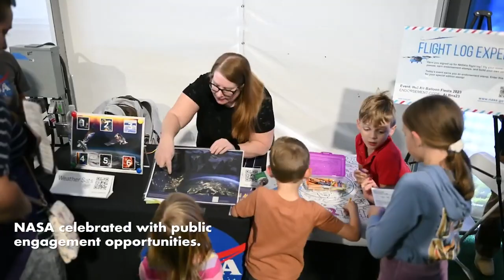The Ring of Fire 2023 Annular Solar Eclipse NASA Recap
On Oct. 14, 2023, an annular solar eclipse crossed North, Central, and South America. Visible in parts of the United States, Mexico, and many countries in South and Central America, millions of people in the Western Hemisphere were able to experience this “ring of fire” eclipse. NASA’s official broadcast and outreach teams were located in Kerrville, TX, and Albuquerque, NM, to capture the event and celebrate with the communities in the path of annularity.